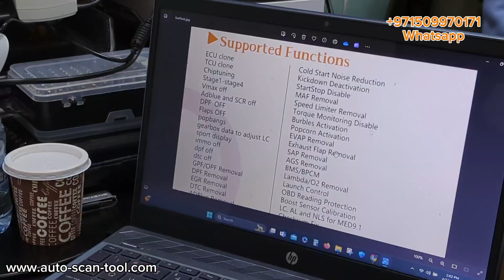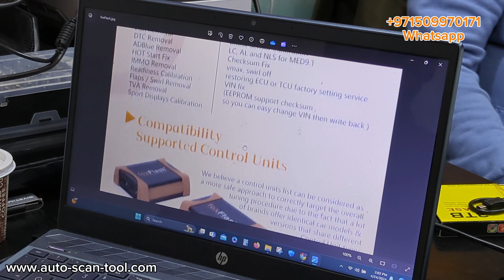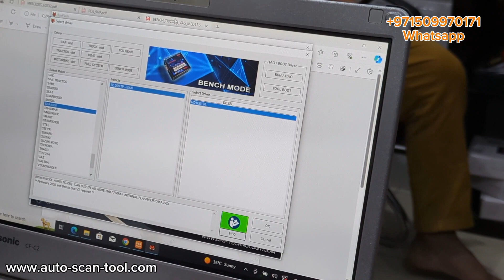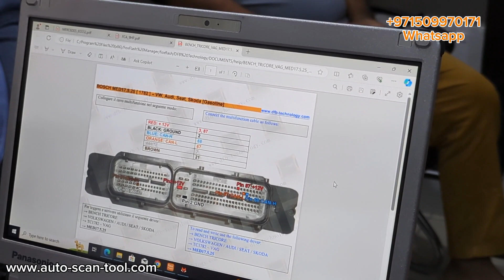lv 0 20240427123545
Jabedul Dewan Trading Co, LLC
Shop-F98, Nesto , HyperMarket, Mena Bazar, Bur Dubai, Dubai, UAE

IP Surveillance System BD

Shop 8/47, Eastern Plaza (Lift-7), Hatirpul, Dhaka, Bangladesh